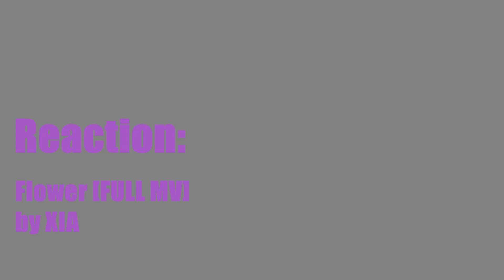XIA Flower Reaction / Review - MRJKPOP ( 준수 - 꽃 )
MRJ K-POP VLOG REACTION for [M/V] XIA 준수 - 꽃 (FLOWER ) !

What did you guys think about this song, MV, and analysis?! Let us know!

To get in contact with us, the best way is to write a comment or send us a YouTube message. You can also join and post questions in our Facebook group If you prefer email, you can send one to . We look forward to hearing from you!